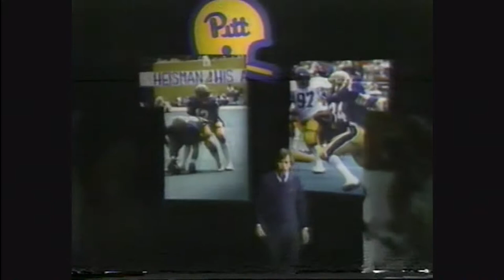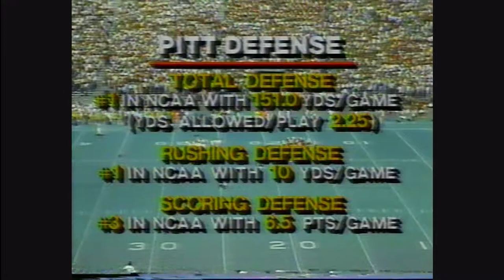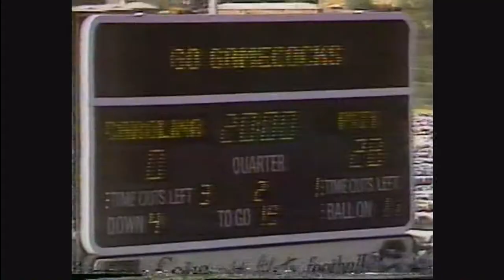Pitt Panther Pride 81 vs South Carolina